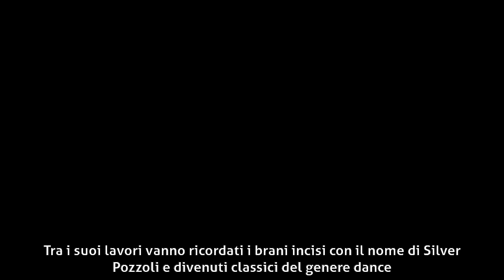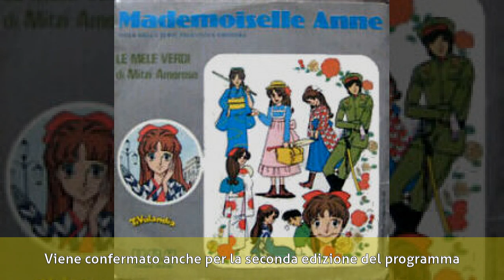Silvio Pozzoli - Carriera